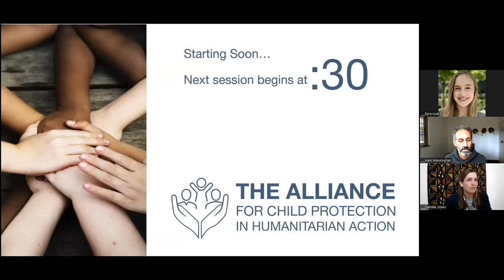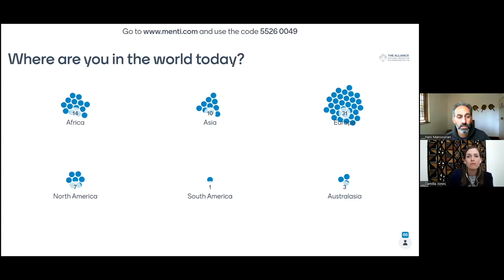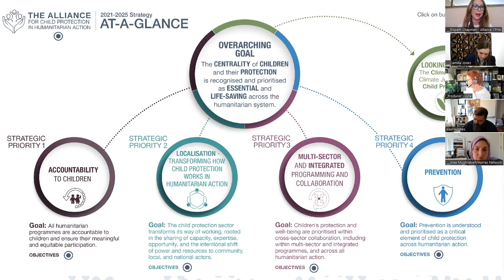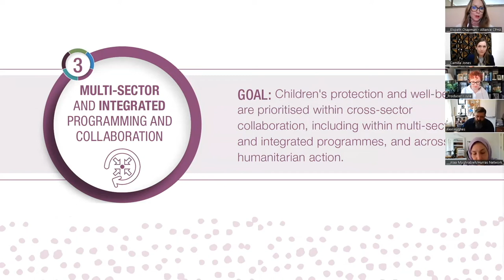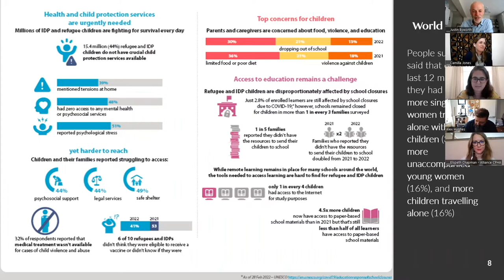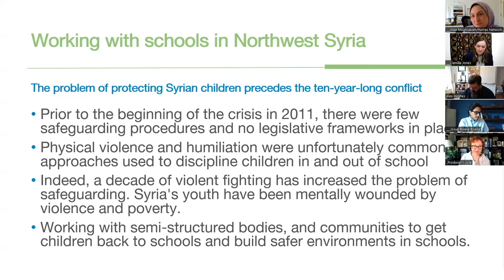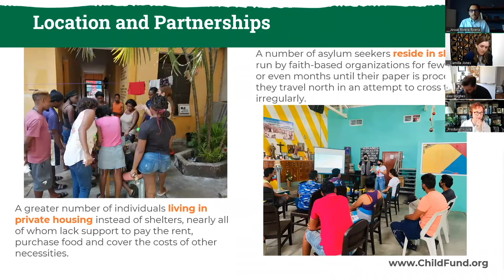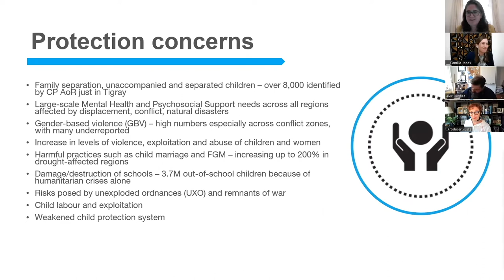Spanish - Welcome to the 2022 Alliance Annual Meeting for Child Protection in Humanitarian Action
This opening and welcome session was facilitated by co-coordinators of the Alliance, Hani Mansourian and Camilla Jones. They discuss the agenda for the following three days and explain the Alliance Strategy.

Overarching Goal: The CENTRALITY of CHILDREN and their PROTECTION is recognised and prioritised as ESSENTIAL and LIFE-SAVING across the humanitarian system.

All The Alliance’s technical work, advocacy, collaborations, and partnerships, will contribute to this goal through action and progress on four strategic priorities:

1) ACCOUNTABILITY TO CHILDREN, including ensuring their meaningful participation

2) LOCALISATION – Transforming how child protection works in humanitarian action

3) MULTI-SECTOR AND INTEGRATED PROGRAMMING AND COLLABORATION

4) PREVENTION

Looking Ahead... The Climate Crisis, Climate Justice, and Child Protection